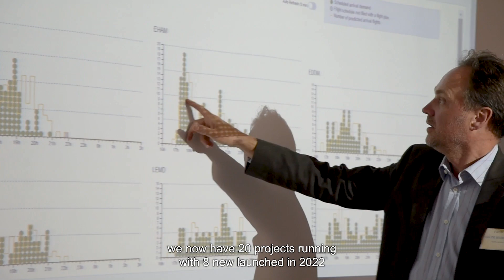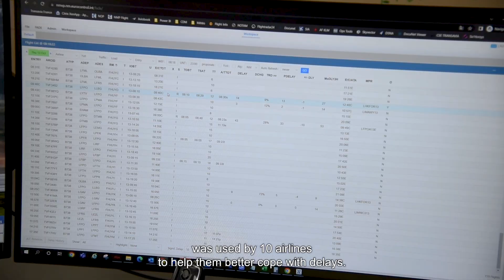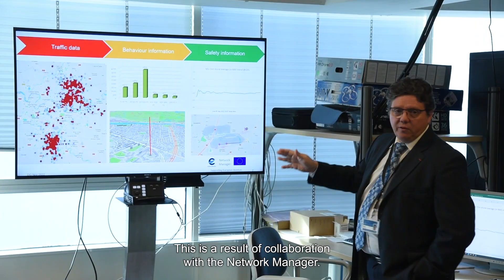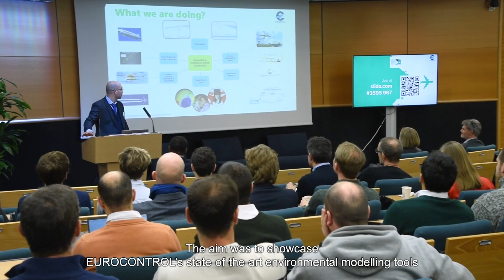EUROCONTROL Innovation Hub 2022 Highlights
From the largest airspace simulation in Europe and AI-driven solutions, to exciting urban air mobility demonstrations and important research projects, the EUROCONTROL Innovation Hub has had a successful year.

2022 also marked the first anniversary of the name-change and the relaunch of our Brétigny site with the ambition to federate innovation from our operational stakeholders.

Watch the video to learn more about the highlights of the year and future plans for our Innovation Hub's main programmes: user-driven innovation, SESAR research, simulations and drones.